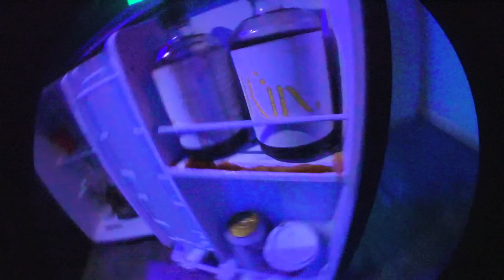Eustace Davenport - The Human Condition (Official Music Video)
These videos are exclusively advertisements for plummcorp clothing - Randall Thymes